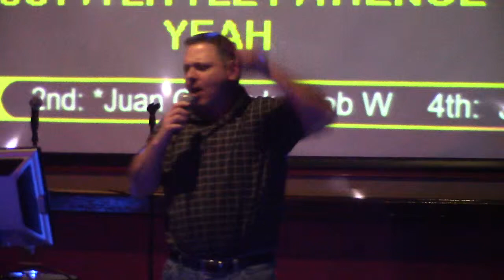Dominic singing Patience by Guns N Roses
Join us for karaoke every Monday and Wednesday at MiXx Nightclub 801 N. 15th St. Allentown, PA